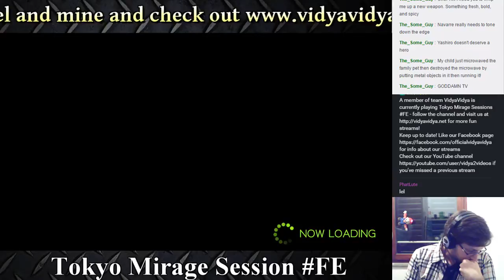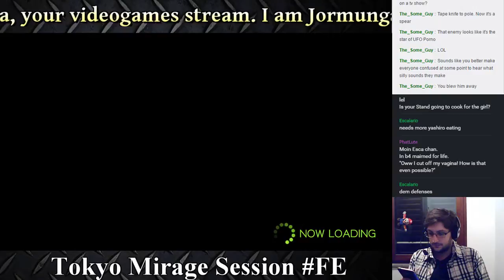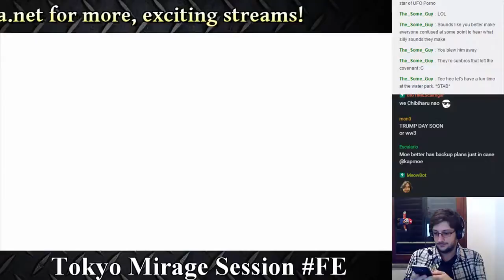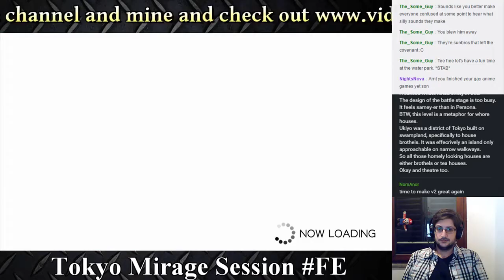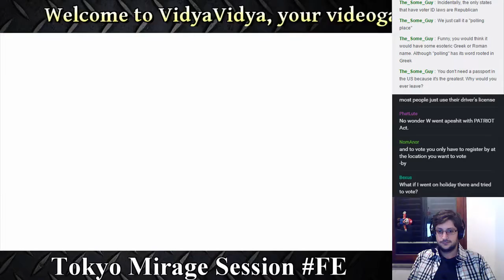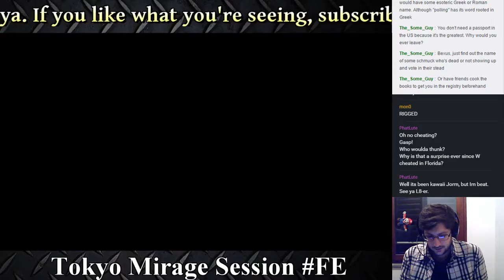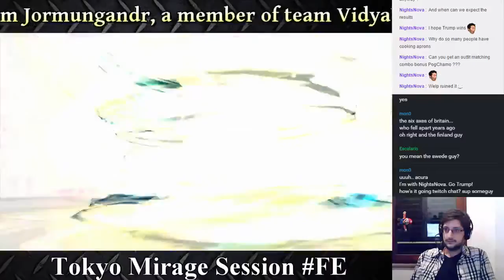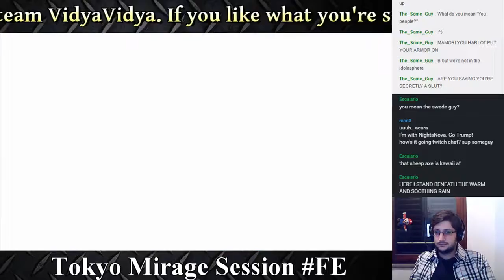Jormungandr Plays Tokyo Mirage Session FE - Part 18